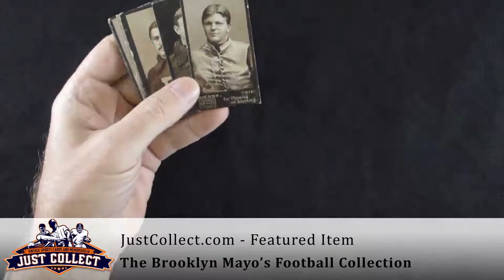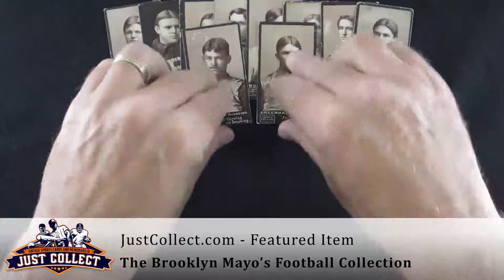Second Time's A Charm - 1894 N302 Mayo's Football Collection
Take a look at these 120-year old football cards that we just purchased from Brooklyn! They hail from the Mayo's Cut Plug Set, which was produced in 1894 and feature some of the games earliest stars.